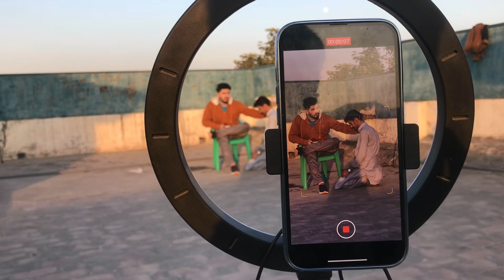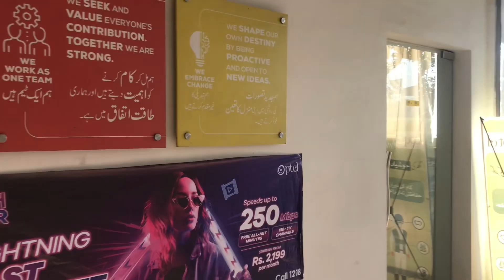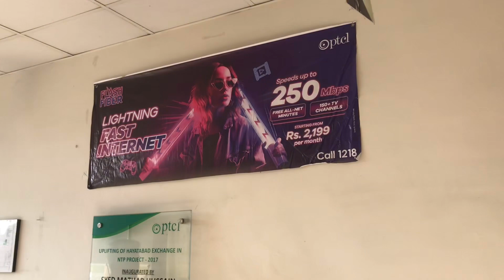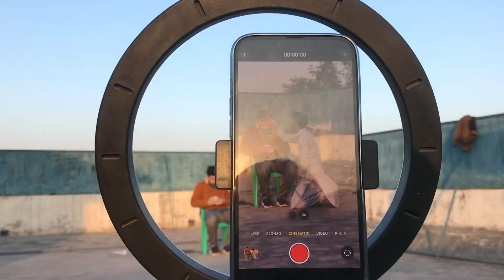Net hm change kro | making videos for tiktok | Pakhtoon vlog